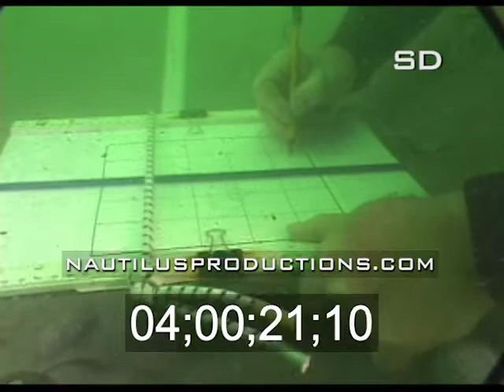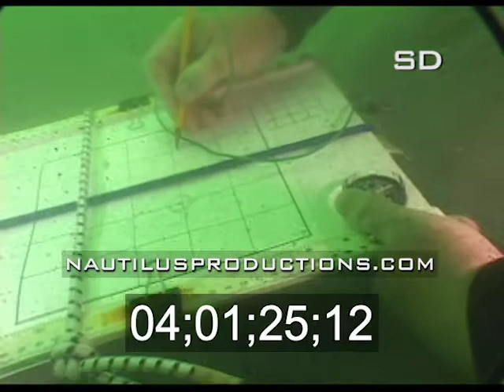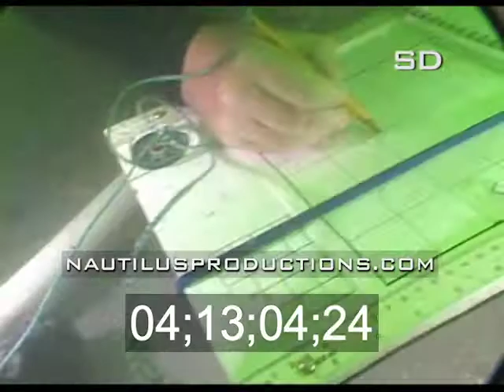Queen Anne's Revenge Blackbeard Wreck Site Archaeology Video Nautilus Productions SD Stock Footage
Underwater archaeology on Blackbeard's Queen Anne's Revenge Shipwreck Project. Clip ID: NFTC04 QAR. and click on the Queen Anne's Revenge Blackbeard link or search using the clip number or key words for similar clips. Email or call for current stock footage rates, licensing info or TC screeners. Nautilus Productions offers HD stock footage and video in many formats and subjects that range from sharks, shipwrecks, marine life and the military to Blackbeard the Pirate and his flagship the Queen Anne's Revenge. All of the content on this channel, including, but not limited to photos, video, images and text are the exclusive intellectual property of Nautilus Productions. This content is protected by US and International copyrights. No content may be copied, reproduced, republished, altered, transmitted or distributed in any way without the express written permission and/or payment of a fee or other arrangement. You may only view the content for your personal, non-commercial use. Use of the content for any other purpose including but not limited to the use of the content as a basis for another concept or story concept is a violation of Nautilus copyrights. Infringement of these user agreement terms will constitute a copyright violation and result in a notification of payment due at the industry standard triple fee for unauthorized usage and/or criminal prosecution.